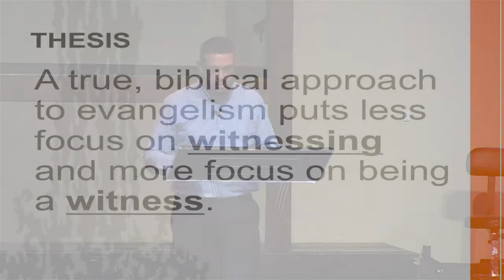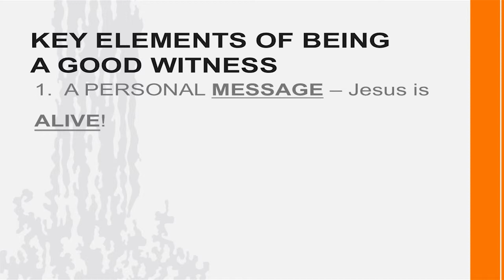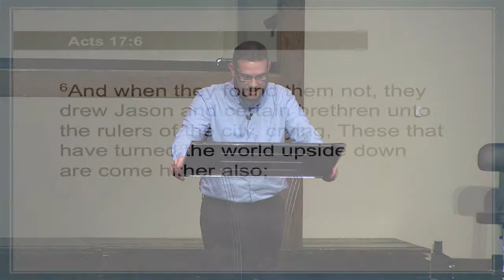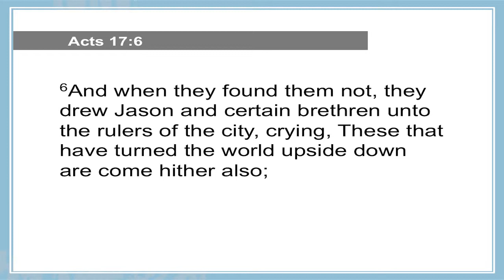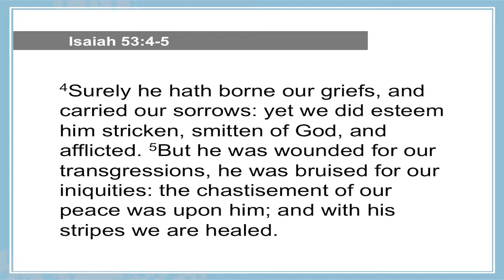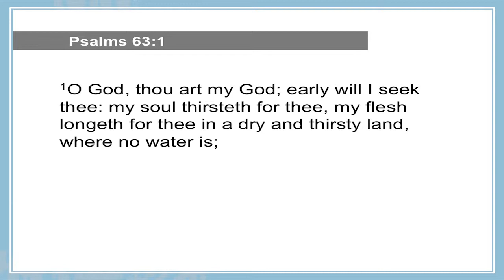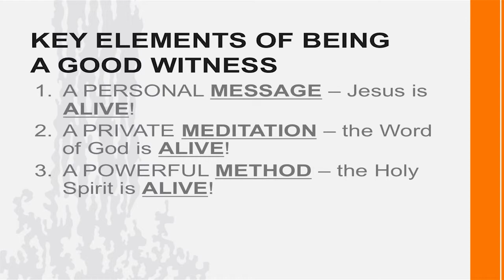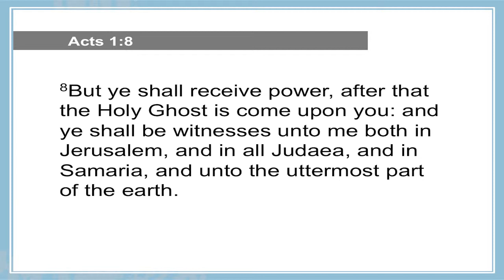A Biblical Philosophy of Evangelism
Sermon Title: A Biblical Philosophy of Evangelism
Sermon Text: Luke 24:36-53
Speaker: Associate Pastor Troy Stogsdill